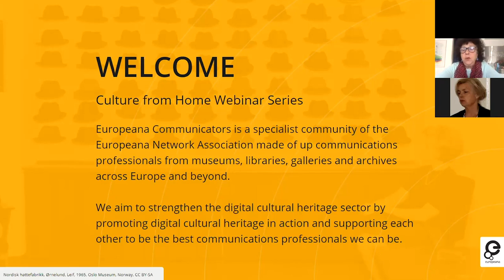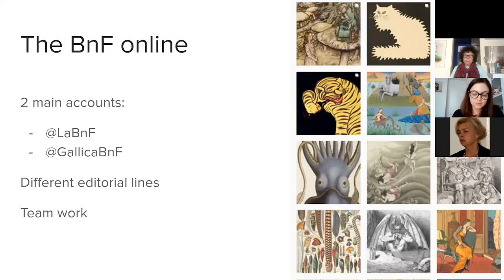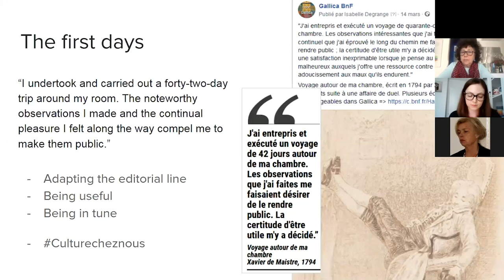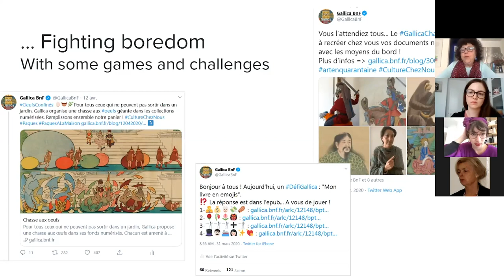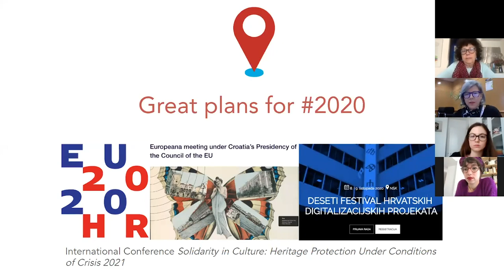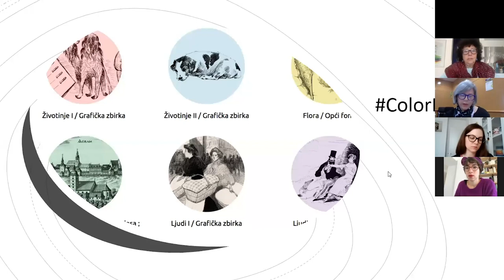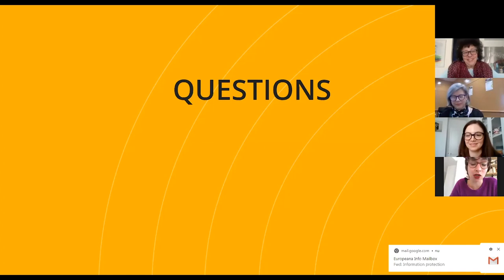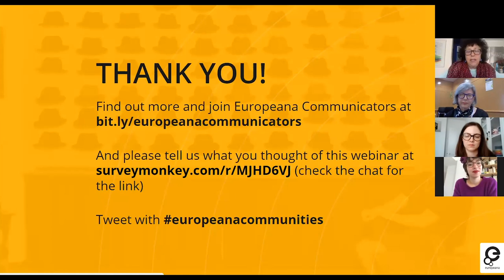Europeana Communicators Webinar 13 May 2020: Culture from home - Libraries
This webinar highlights some of the ways libraries are turning online to engage with audiences while the institutions themselves are closed.

Speakers:

Marion Ansel, International Projects Manager, and Louisa Torres, Medieval Manuscripts Curator from the Bibliothèque nationale de France.

‘Staying home with Gallica’ - how Gallica BnF’s digital strategy for engaging with audiences has evolved in recent weeks to adapt to our changing circumstances.

Sofija Klarin Zadravec, PhD, advisor, Croatian Institute of Librarianship, National and University Library in Zagreb. Sofija gives an overview of activities at the National and University Library as it faces the effects of both coronavirus and the recent Zagreb earthquake.

The webinar is moderated by Dr Susan Hazan, co-chair of Europeana Communicators.